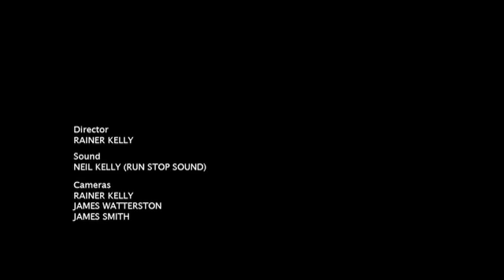Jordie Lane - I Could Die Looking at You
Jordie Lane sings I Could Die Looking at You off his album Sleeping Patterns. Recorded at Run Stop Sound in Richmond, Victoria. Video by Rainer Kelly. November 2009.